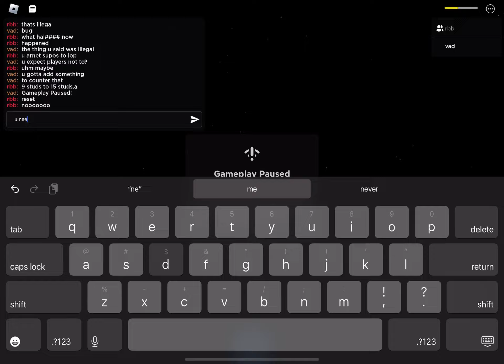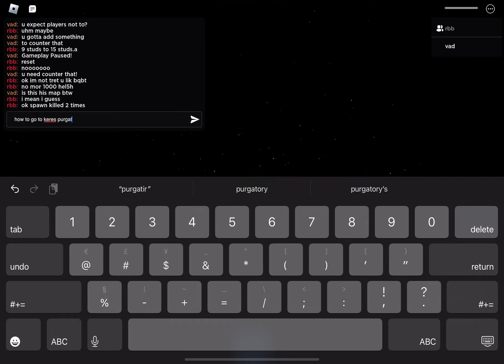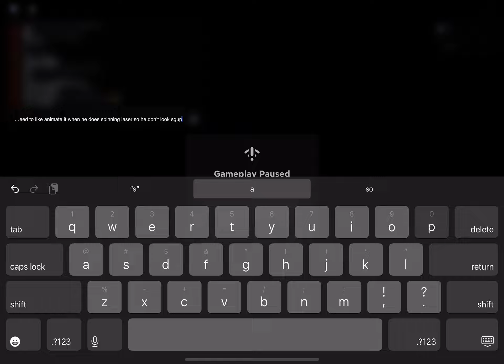Roblox: Death Prime Testing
dea pri